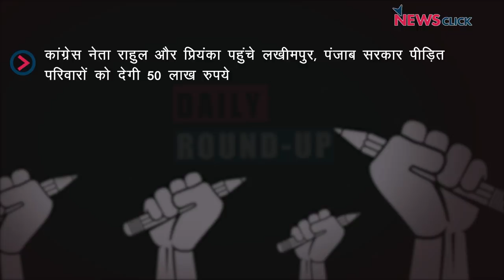कांग्रेस के नेता पहुंचे लखीमपुर, पंजाब यूनिवर्सिटी में छात्रों पर FIR और अन्य ख़बरें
न्यूज़क्लिक के डेली राउंडअप में आज हम बात करेंगे कांग्रेस नेता राहुल गांधी, प्रियंका गांधी पहुँचे लखीमपुर, पंजाब यूनिवर्सिटी में छात्रों पर FIR और अन्य ख़बरों के बारे में।